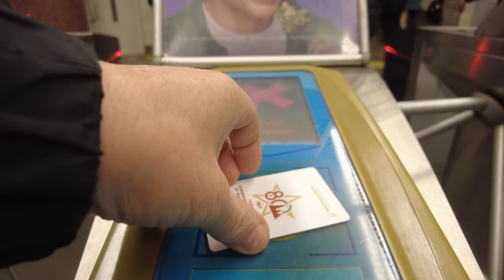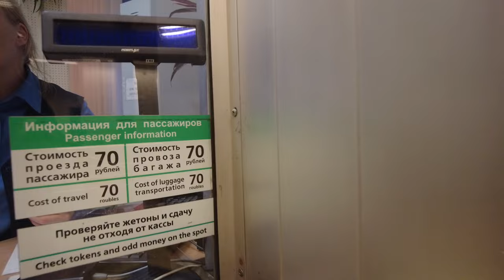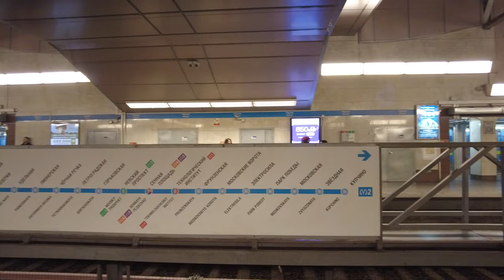A trip to the metro St. Petersburg Russia 2024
Join us on a trip to the metro in St. Petersburg, Russia in 2024. Explore the beautiful stations and architecture of this iconic underground system.